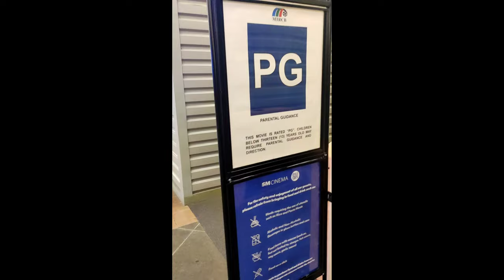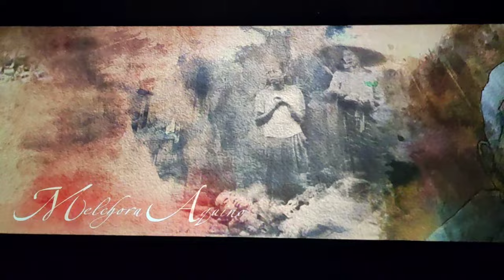Our 4th Wedding Anniversary ⛪⛪👰🤵💐| Vlog|Glenn Labz Official